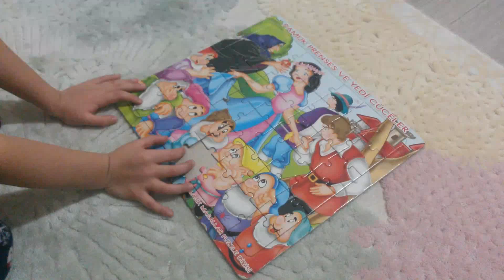pamuk prenses - yap boz oyunları eğlenceli oyunlar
pamuk prenses yap boz oyun bulmacası güvenli ve eğlenceli oyunlar kişisel gelişim ögretici videolar.eğlenceli çocuk oyun videosu.